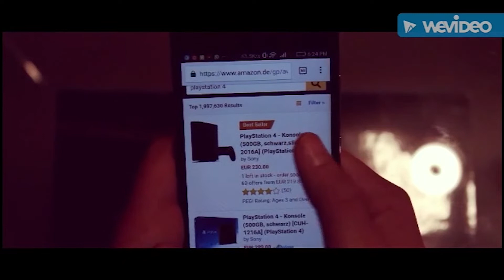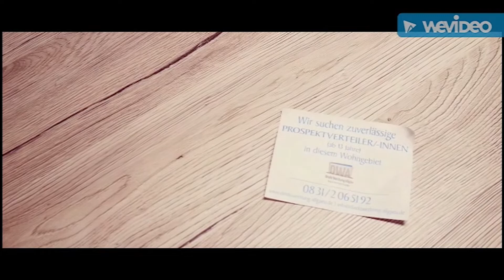"All I need is money" | econo=me 2016/17 | 3. Platz, Sek I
Jakob-Brucker-Gymnasium,  Kaufbeuren, Bayern